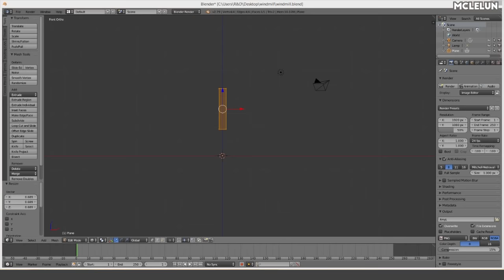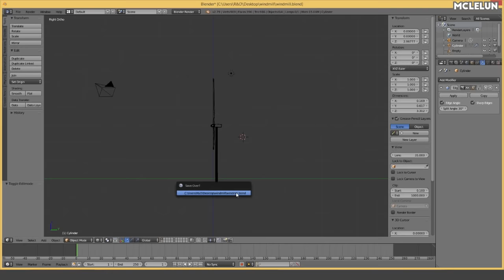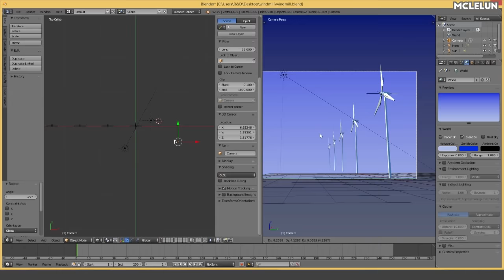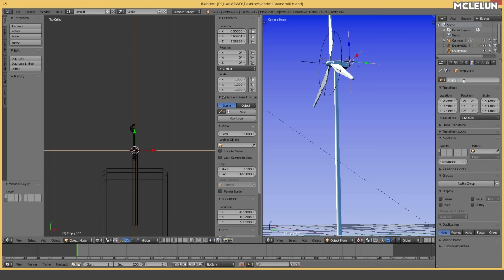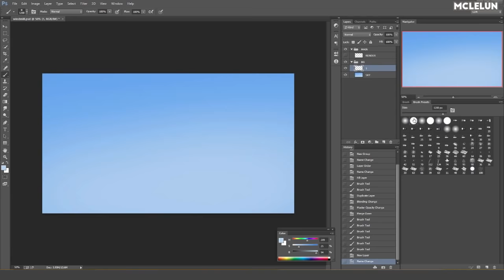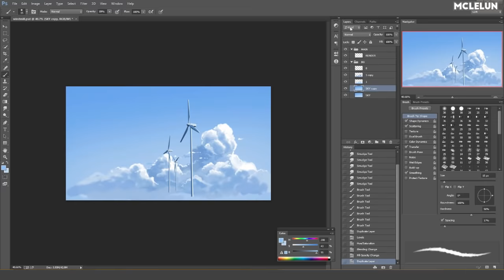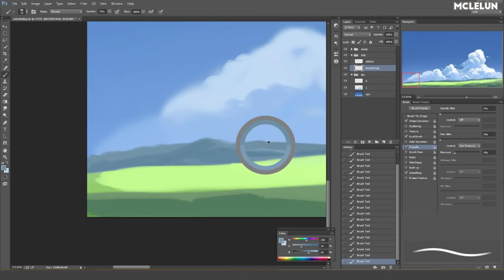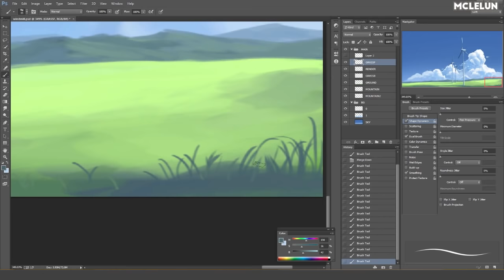Blender3D and Photoshop Anime Style Wind Turbine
Wind turbine are animate and render with Blender3d. Backgrounds are paint with Photoshop to achieve anime style background art look.